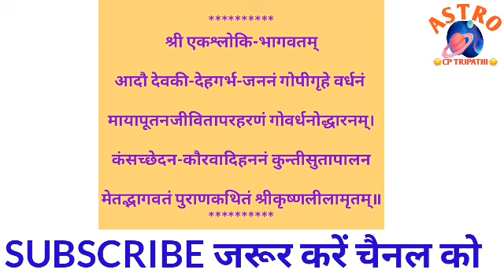एकश्लोकि भागवत || एक श्लोकी भागवत इसके पाठ करने से पूरे भागवत के पाठ करने का फल प्राप्त होता है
श्री एकश्लोकि-भागवतम्
आदौ देवकी-देहगर्भ-जननं गोपीगृहे वर्धनं मायापूतनजीवितापरहरणं गोवर्धनोद्धारनम्।
कंसच्छेदन-कौरवादिहननं कुन्तीसुतापालनमेतद्भागवतं पुराणकथितं श्रीकृष्णलीलामृतम्॥
Thank's for watching my chainal